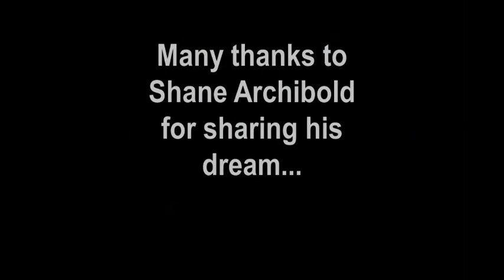Interview with Shane Archibold